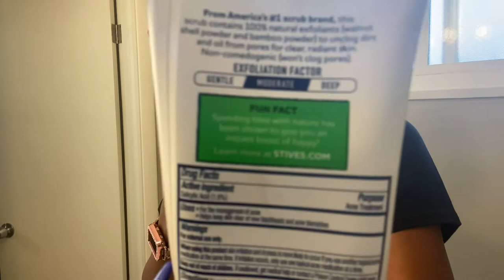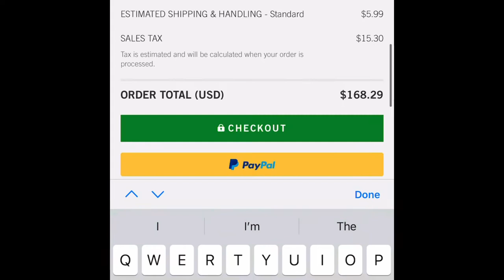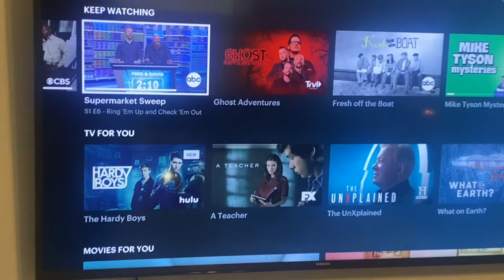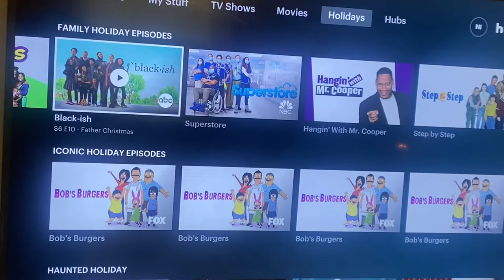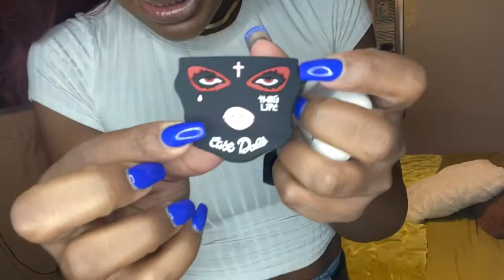Vlogmas Shopping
Hey boos! This Vlogmas is from December 4-6th. What are your plans for the holidays?

Link to the shoulder rest:

eing Auto Center Console Pad...

The AirPod case:

MOLOVA Case for Airpods 1&2...

If you want to send me anything for my birthday on 7/31 my mailing info is listed below:

Mailing info:
Nikkisthe1
POBOX 611
Crete, IL 60417